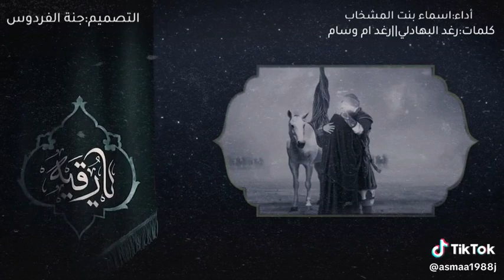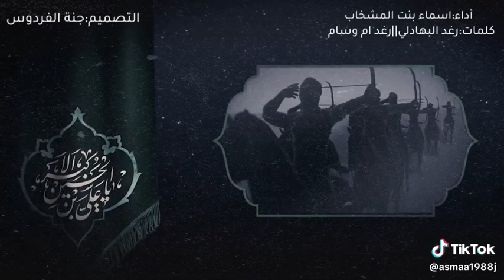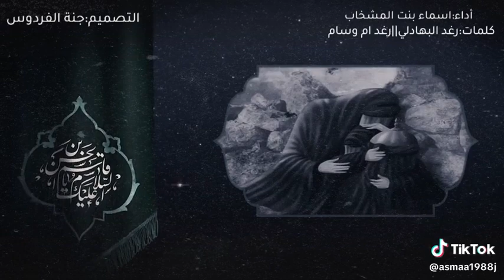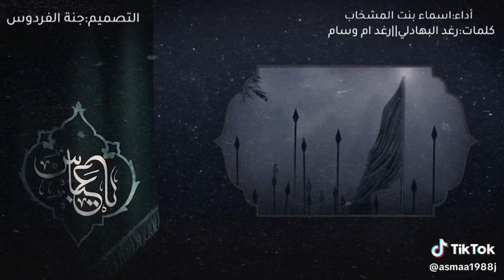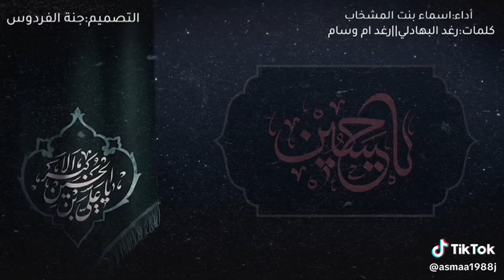مسيت العافيه عليكم ملا اسماء المشخاب